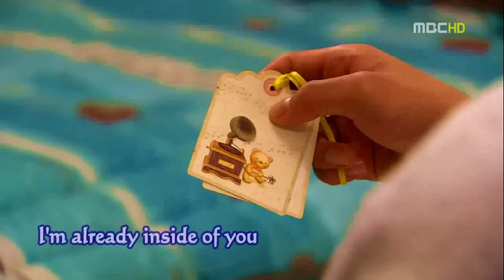[FMV] Playful Kiss - Perhaps Love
Another tribute to the beautiful couple..
Happy Birthday to Jung So Min!

Perhaps Love is one of my most fave K-drama OST, never get bored of this song.

Song: Perhaps Love
Singer: HowL & J

* translation might not be 100% accurate *

Lyrics:
I don't know when it all started
My head got messed up just by thinking about you
These thoughts about you keep coming into my head
My heart keeps growing towards you and I started to get nervous

I keep telling myself that it's nothing
And that my heart is just fooling around
But when I talk to you it feels so awkward

CHORUS:
And if you feel the same, is this the beginning?
My heart keeps saying it loves you
It screams for the whole world to hear it

Why does it take so long for me to hear it?
We've finally met, I've finally found love

Even if I try to explain my feelings to you
The only way you would know is for you to become me

I'm already inside of you, just like you're inside of me
Between the two of us, we may already got used to each other

*Repeat CHORUS*

When I think about it (When I think about it)
There are many moments
When my heart fluttered so much
I will make up for all the time lost
As I was late in realizing my feelings

And only give you good memories
So from now on don't ever leave me again
Even the shortest moment without you will make me feel uneasy

Please stay by my side
I'm already loving you so much
You're the only one I love